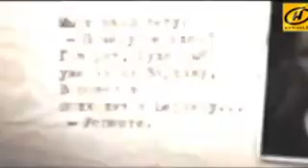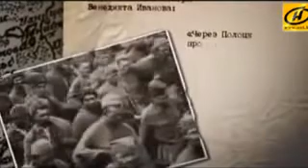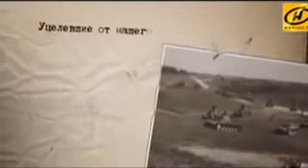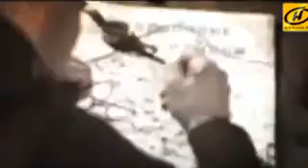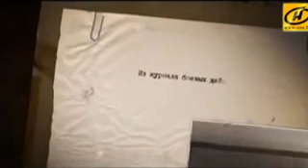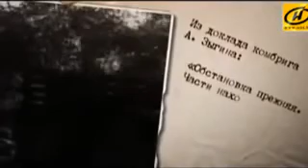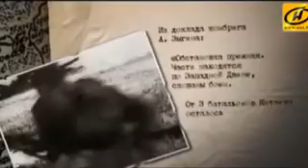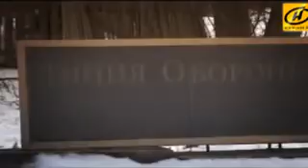Программа ТК ОНТ «Обратный отсчёт»: Полоцкий волнолом. Забытый рубеж